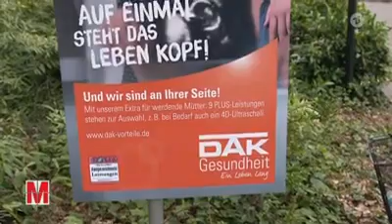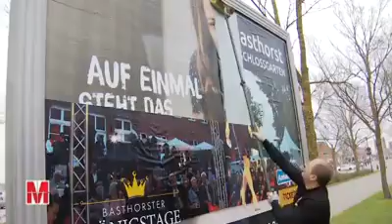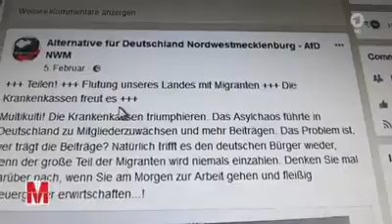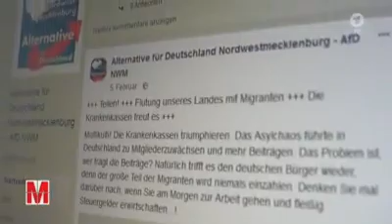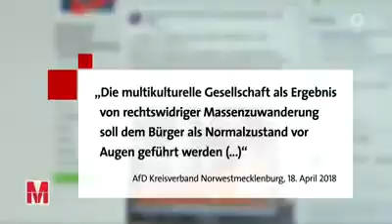Ein ganz normales Paar 2018.....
DAK Jörg Bodanowitz: Wir haben E-Mails bekommen, die von Rassismus und Hass auf Menschen, die anders sind, geprägt sind. So viel Intoleranz ist einfach erschütternd. In Zeulenroda-Triebes in Thüringen wurde ein Plakat verunstaltet. Es wurde unter anderem mit dem Schriftzug "Keine Umvolkung" beschmiert.
Wir werden unvermittelt mit einem massiven Alltagsrassismus konfrontiert, weil wir in unserer Kommunikation die gesellschaftliche Realität abbilden. Das ist neu und eine echte Herausforderung. Da gibt es nur eine Antwort: Haltung zeigen.